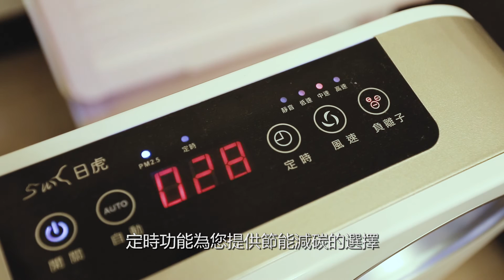日虎空氣清淨機｜肩負責任而忙綠的你我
日虎智慧抗敏空氣清淨機
獨家蜂巢式顆粒活性碳濾網
層層過濾灰塵、煙霧、細菌、pm2.5甚至甲醛
三段式風速能夠迅速淨化室內的髒空氣
定時功能為您提供節能減碳的選擇
別再讓自己與家人用肺過濾髒空氣了